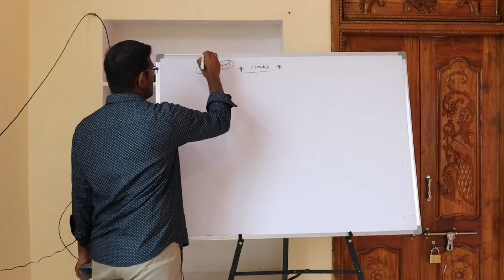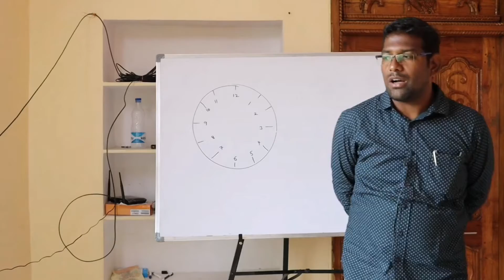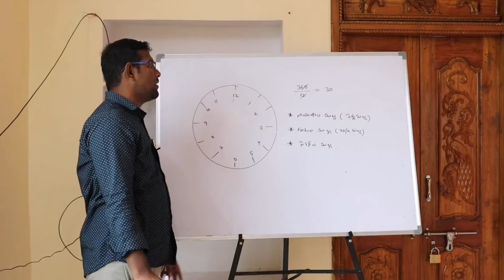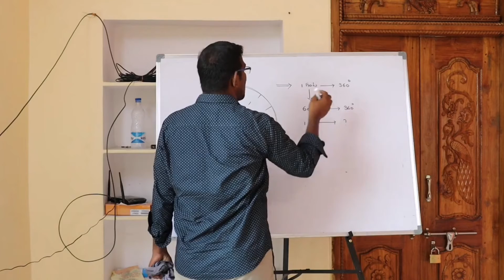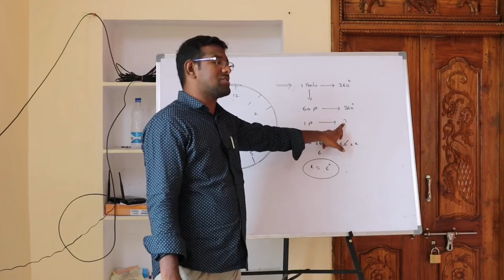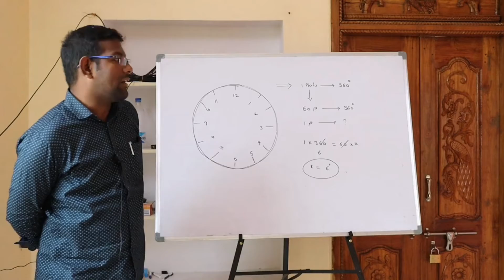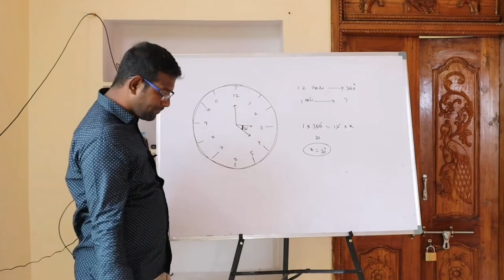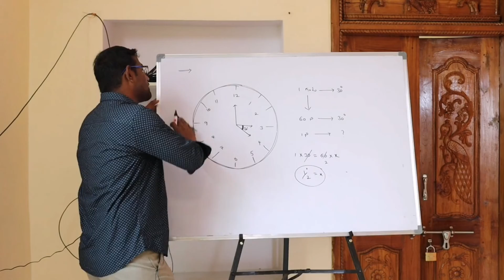గడియారం క్లాస్ 1 // rs 300 కె si, కానిస్టేబుల్, rrb, ntpc కోచింగ్ con 9550096412, 6301180328